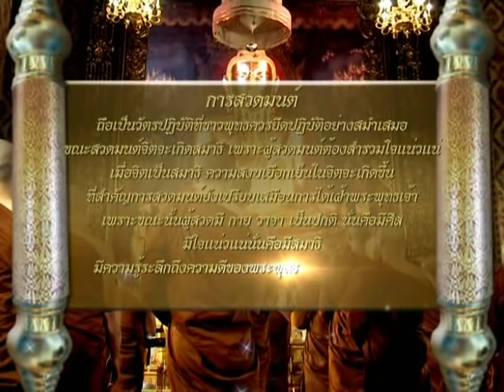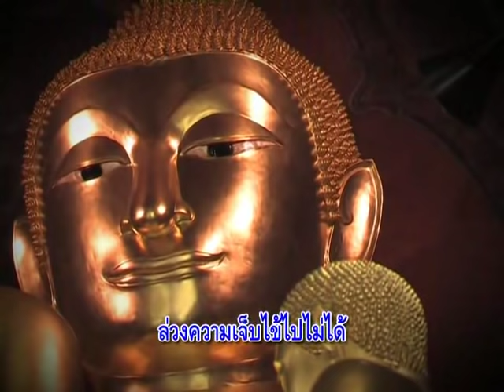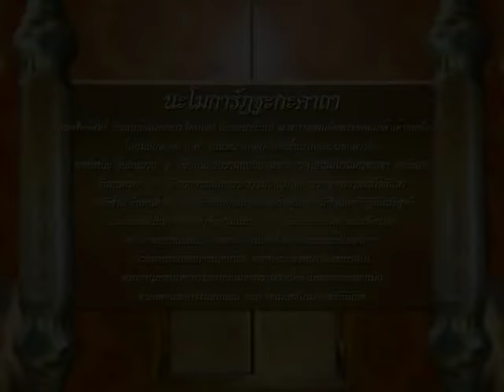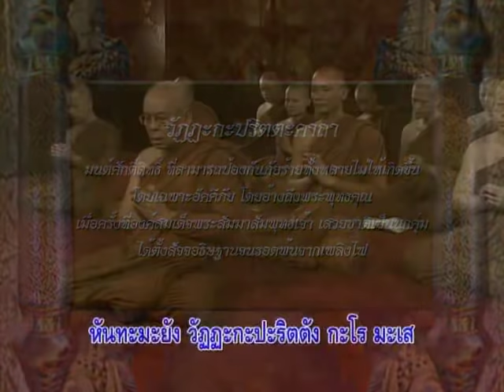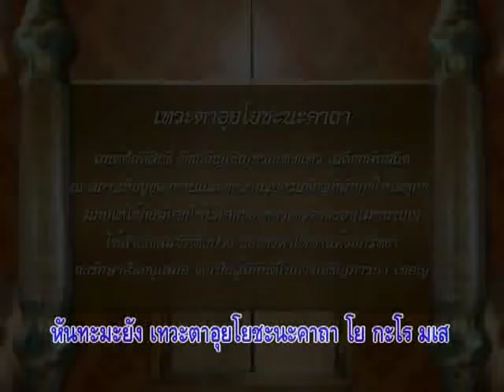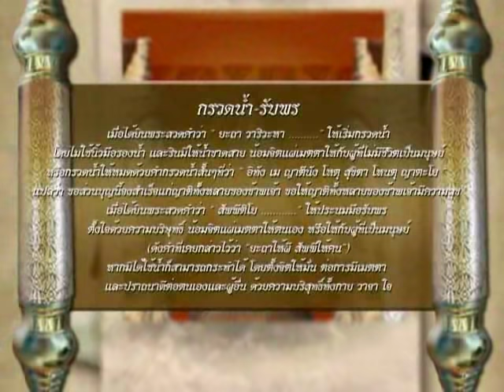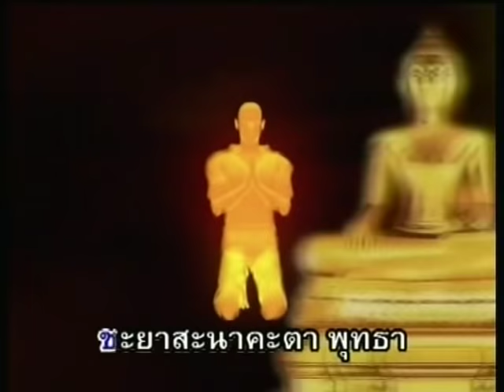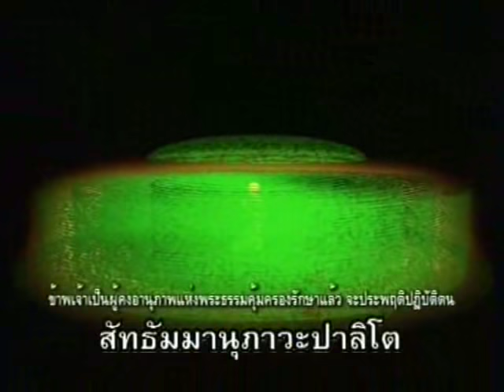ทำวัตรเช้า - ธรรมะทีวี